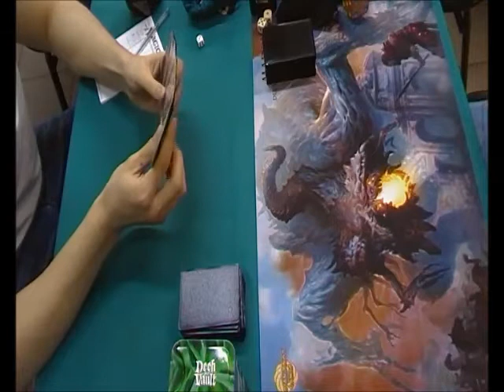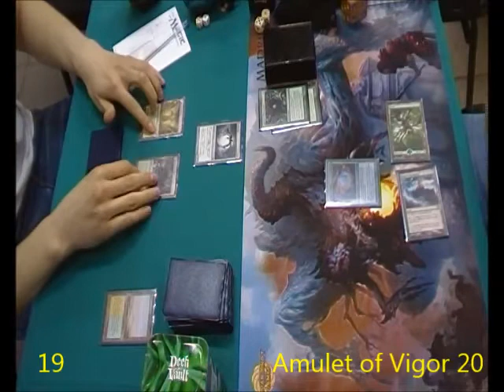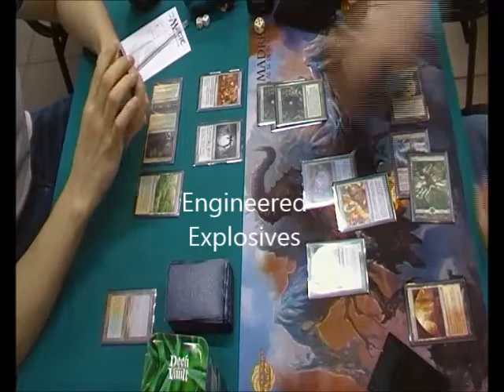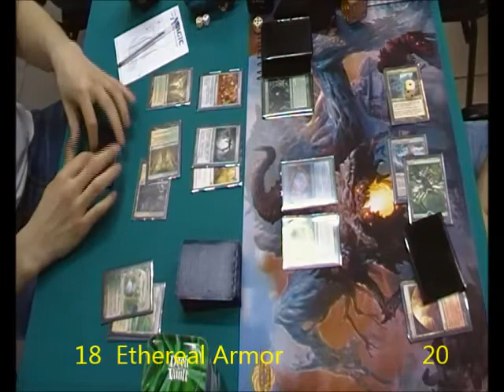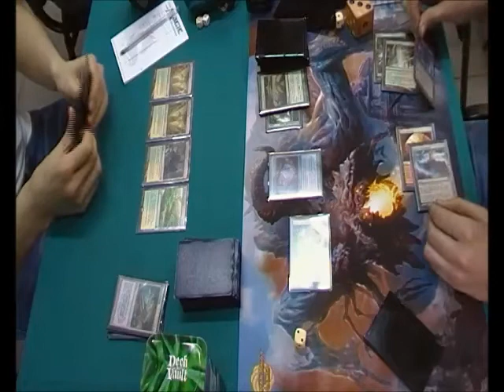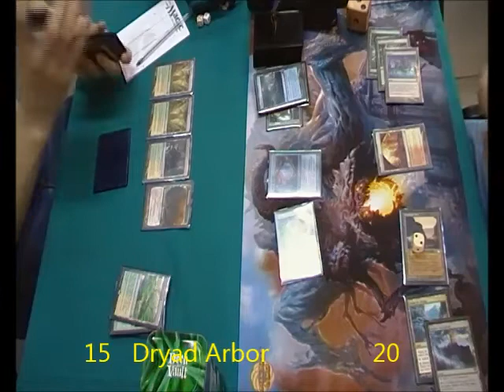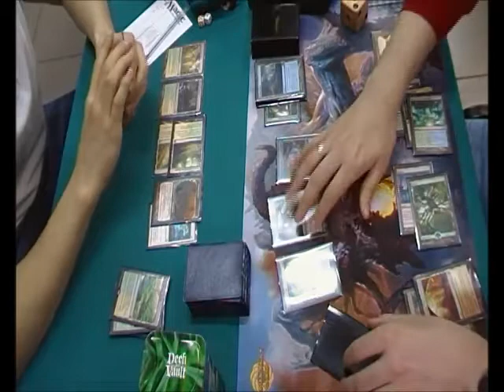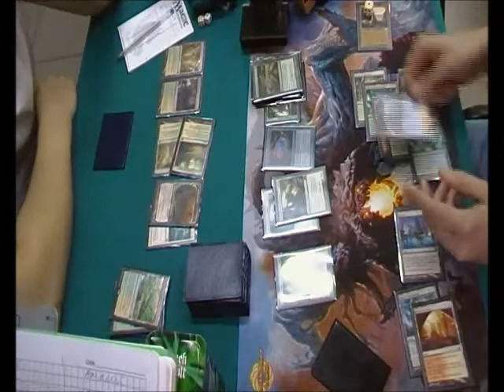Bogles vs Amulet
Edinorog 03 May 2015 Moscow
Modern Monsters
Swiss Rounds
Rodionov Evgeny - Romanovsky Alexey
Game 2